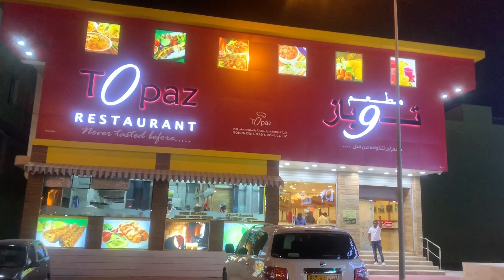"Kizhi porotta" Making | കിഴി പൊറോട്ട ഉണ്ടാക്കാം!! Kerala Food Recipe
Kizhi Porotta is a Kerala cooking recipe. A perfect mixture of Porotta and curry is the secret behind this mouth watering taste. Porottas are placed in layers and Beef curry is filled within. This combination then wrap in banana leaf and steam. The result.. delicious Kizhi Porotta.